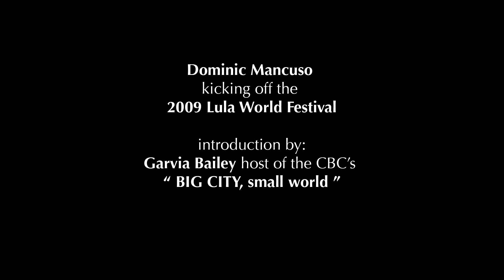Menamenamo @ The 2009 Lula World Festival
Musicians: Tony Zorzi - guitar Louis Simao - accordion George Koller - bass Davide Direnzo - drums John Johnson -woodwinds Michael Occhipinti -guitar Armando Borg - pecussion